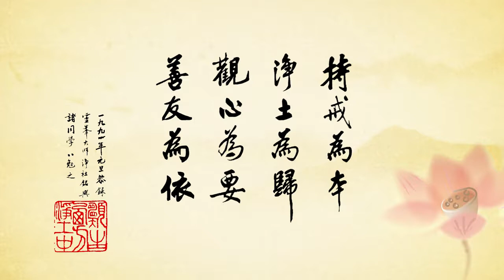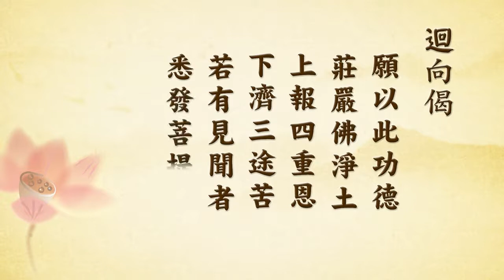淨土在人間02丨粤語丨定弘法師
B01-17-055 共4集 淨土在人間